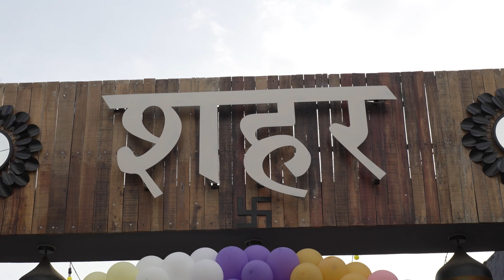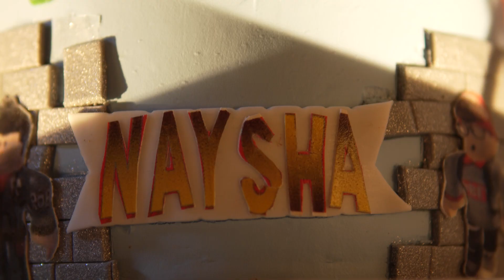Naysha's 7th Birthday Bash